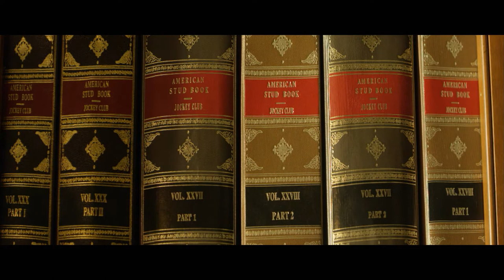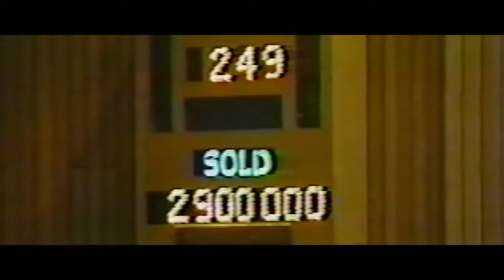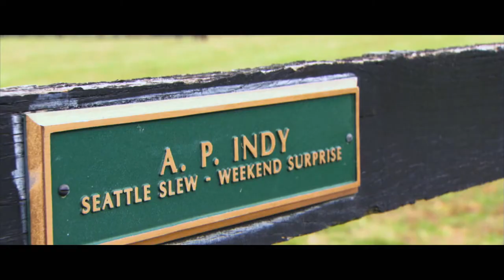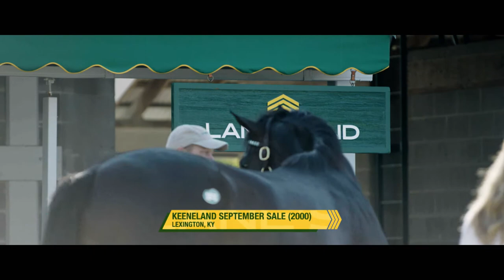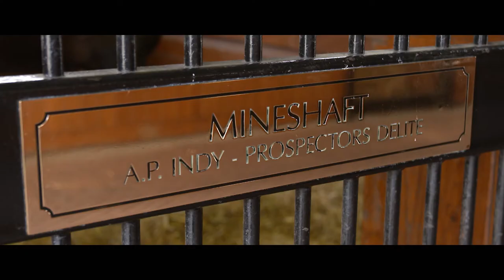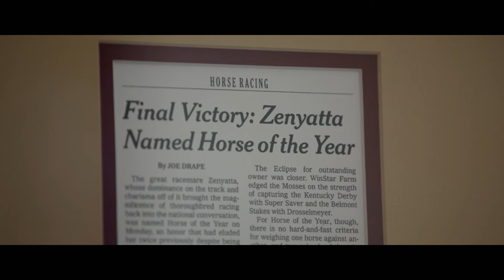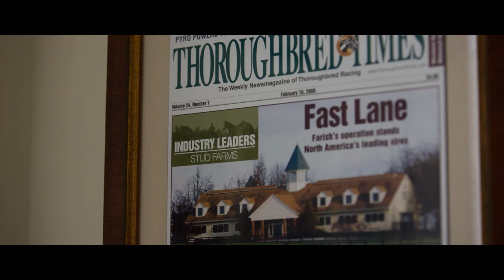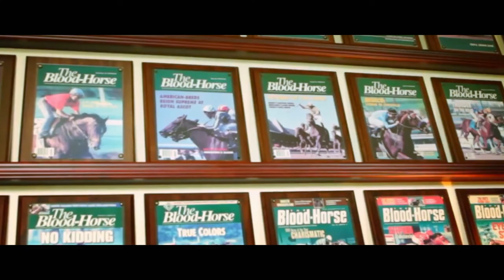The Legacy Of Lane's End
Since 1979 Lane’s End Farm has helped shape the sport of thoroughbred horse racing. The “Legacy Of Lane’s End Farm” tells the story of this farms rich history from its inception to now being one of the world’s premiere horse farms.